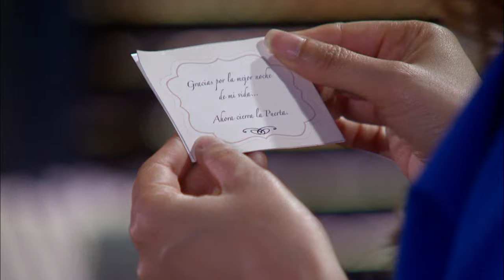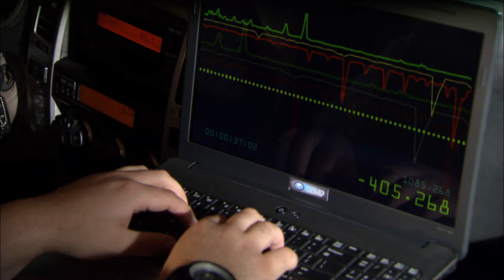El Rostro de la Venganza | Capítulo 166 | Telemundo Novelas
Video oficial de la novela de Telemundo El Rostro de la Venganza Capítulo 166 completo: Antonia (Maritza Rodriguez) y Martin (David Chocarro)

El Rostro de la Venganza:
El Rostro De La Venganza relata la historia de un joven que ha permanecido la mayor parte de su vida encerrado pagando una condena por un crimen que supuestamente cometió, sale en libertad, adoptando una nueva identidad y una nueva vida, que lo protegerán de las huellas del pasado y lo ayudaran a encontrar la verdad. A Martin le tocara descubrir si realmente, se puede nacer de nuevo.